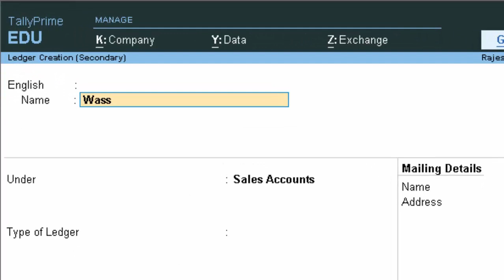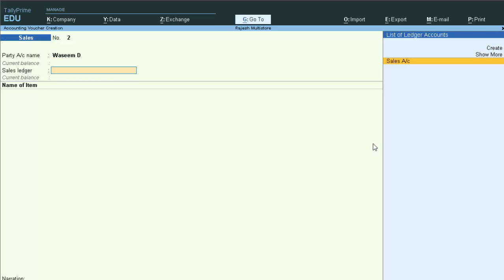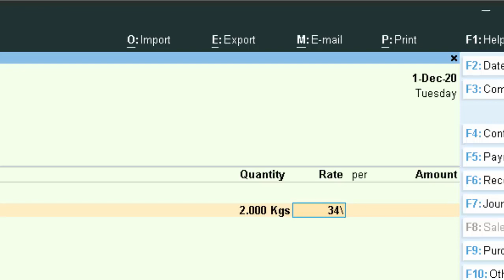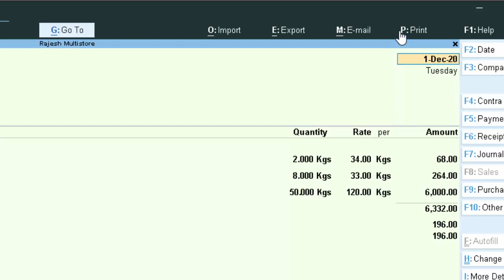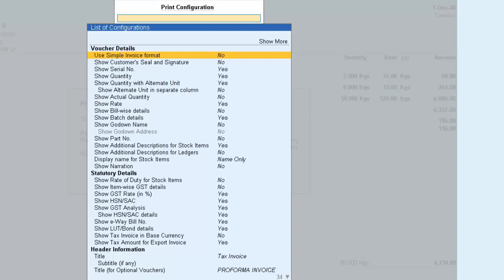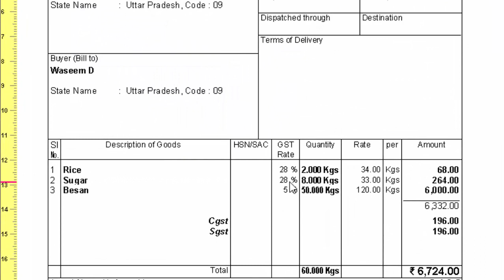How to show tax rate invoice in tally prime in hindi and english